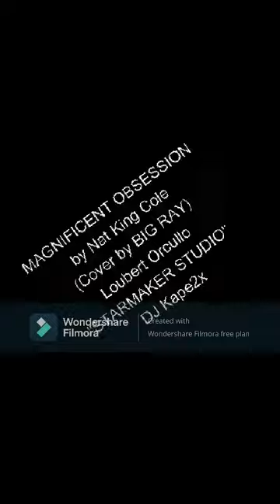MAGNIFICENT OBSESSION - Nat King Cole (COVER) BIG RAY (Loubert Orcullo) STARMAKER STUDIO - TAJ MAHAL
MAGNIFICENT OBSESSION
by Nat King Cole 😎
(Cover by BIG RAY) 🎙 DJ Kape2x 😎
That was my dream when I was young to personally see
"TAJ MAHAL" in INDIA (my magnificent obsession)

TURNTABLES AND CASSETTE TAPES -
"VINTAGE SONGS TIME MACHINE"
CHECK SOUND (COVERS)
BY BIG RAY (LOUBERT ORCULLO)

LOUBERT ORCULLO (BIG RAY) Male Filipino Singer -
Former MAGIC NOTES BAND, REDPINK BAND (Main),
MAHARLIKA BAND, REVIVAL TOUCH BAND (8pcs Full Band),
HOT TUNA BAND (Thai Band), LUCKY STAR BAND (Thai Band),
The JIGSAW BAND (Thai Band) and LISA BAND (Thai Band)

BIG RAY (Loubert Orcullo)